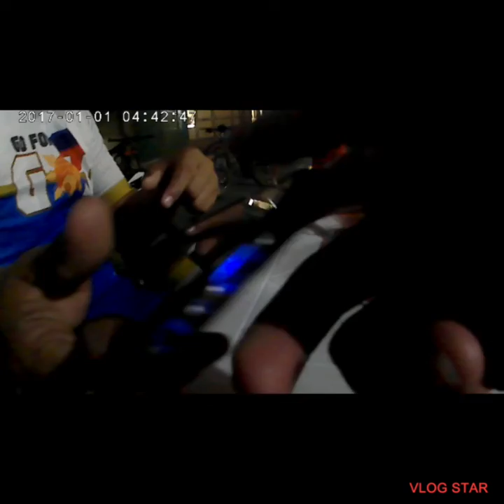The Overviewing CCLEX Bridge 🌉 Cebu-Cordova Link Expressway Philippines 🇵🇭 # Total length: 8.9km(5.5